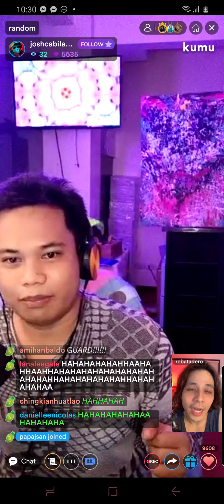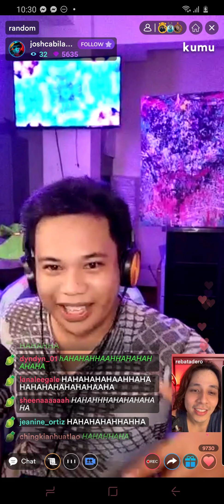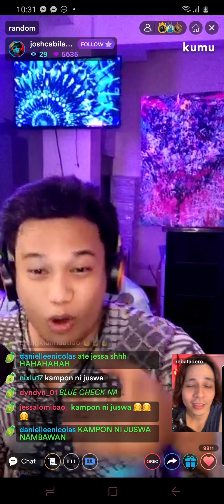Kampon ni Josh Kumu Stream Sept.23 2020